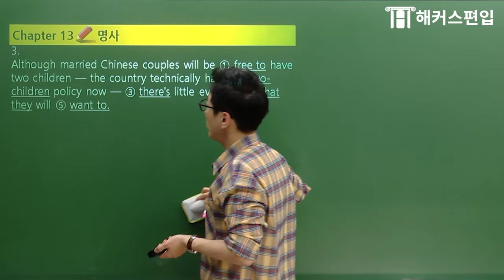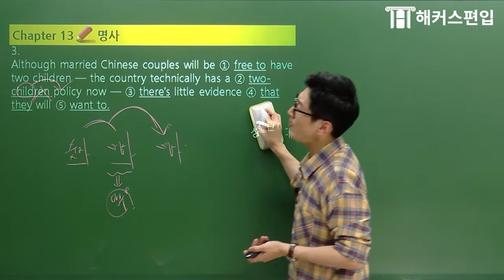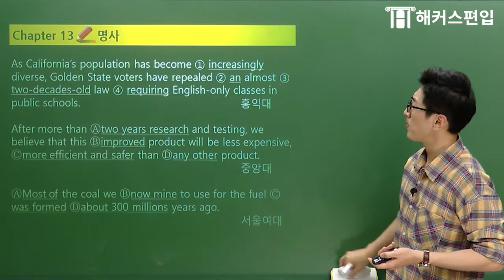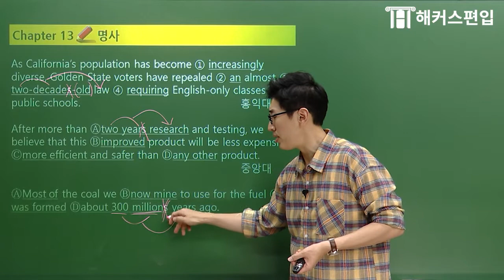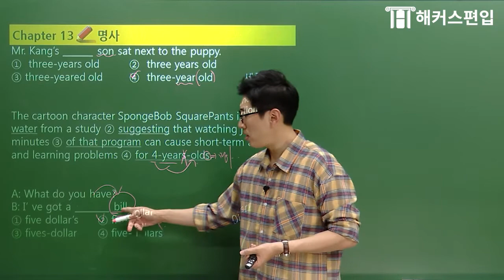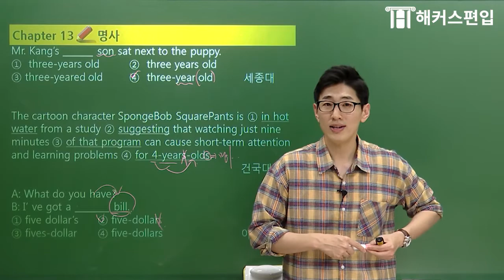⭐편입문법 클리닉⭐ 품사파트는 어떻게 공부하니? | 해커스편입, 편입인강, 편입영어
# 윤광덕 선생님의 문법 클리닉 더 자세히 듣고싶다면?
2021 합격까지 편입영/수+공인영어까지 무한 수강가능한

# 본 영상에 편입/편입영어 관련 질문을 달아주시면
  교수님께서 직접 답변해주실거에요! :)

[해커스편입 문법 광덕쌤의 문법 클리닉!]
[11편] 품사파트는 어떻게 공부하니?
가장 기초적인 문법품사, 이제는 헷갈리지 마세요!